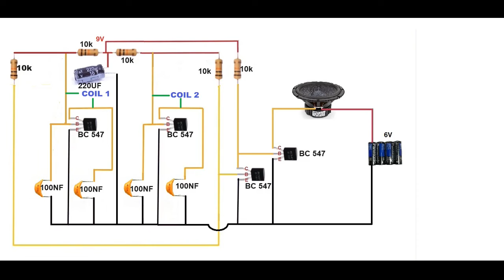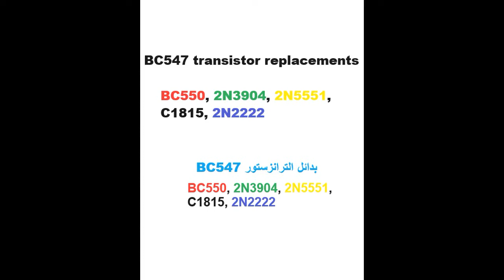جهاز كشف الذهب وكيف يتم صنعه بسهولة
هل تساءلت يومًا كيف تصنع جهاز كشف الذهب بنفسك؟ 🤔💰 في هذا الفيديو، سنشرح كيفية صنع أفضل جهاز للكشف عن الذهب بسهولة باستخدام أدوات بسيطة متوفرة في المنزل. هذا المشروع المنزلي سيمكنك من صنع جهاز فعال دون الحاجة إلى خبرة كبيرة في الصناعة أو الإلكترونيات.

✔️ كيف نصنع جهاز كشف الذهب بخطوات بسيطة
✔️ طريقة صنع جهاز كشف المعادن باستخدام أدوات متاحة
✔️ كيفية عمل الجهاز وشرح آلية تشغيله
✔️ كيفية تركيب المكونات بطريقة صحيحة للحصول على أفضل أداء
✔️ كيف تعمل أجهزة كشف المعادن وما هي المبادئ التي تعتمد عليها

سواء كنت تبحث عن صنع مشروع إلكتروني ممتع أو ترغب في تعلم صنع جهاز للكشف عن الذهب، فهذا الفيديو هو دليلك الشامل. لا تفوّت هذه الفرصة وابدأ الآن! 🚀

📌 لا تنسَ الإعجاب 👍 بالفيديو، الاشتراك 🔔 في القناة، وتفعيل الجرس ليصلك كل جديد!